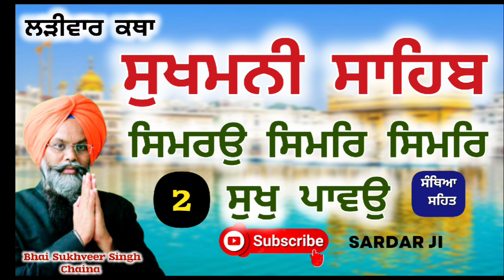ਅਤਿ ਦੇ ਦੁਖਾਂ ਵਿਚ ਸੁਖੀ ਕਿਵੇਂ ਰਹਿਣਾ ?ਆਓ! ਸਿੱਖੀਏ/ਕਥਾ ਸੁਖਮਨੀ ਸਾਹਿਬ -2 Sukhveer Singh Chaina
ਕਿਹੜੀ ਸ਼ਕਤੀ ਸੀ ਗੁਰੂ ਜੀ ਕੋਲ ਕਦੇ ਦੁੱਖ ਨੇੜੇ ਨੀ ਆਇਆ?sukhveersinghchaina Sukhmanisahibkatha, sardarji #